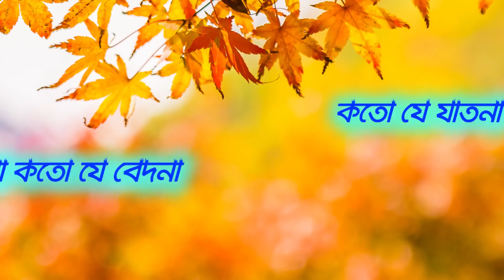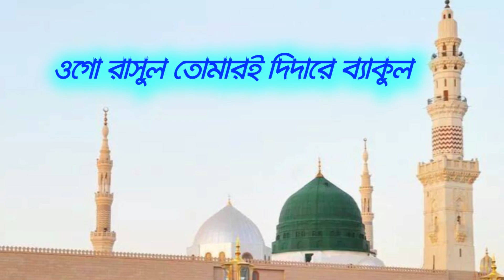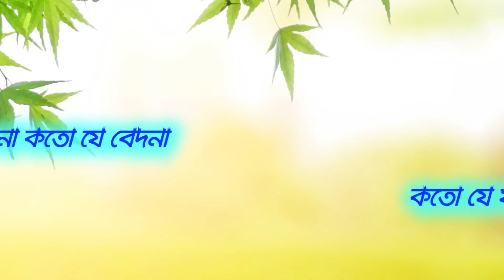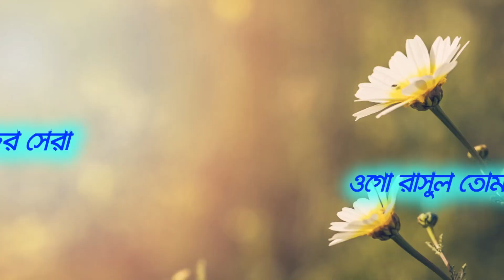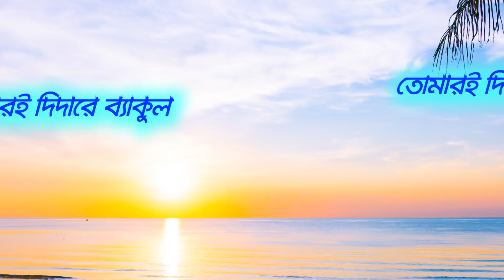ওগো রাসুল তোমারই দিদারে ব্যাকুল- মন ভালো করার মতো একটি গজল। Bangla New Gazal - 2020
মন_ভালো_করার_মতো_একটি_গজল।_ওগো_রাসুল।_নাতে_রাসুল।__অসাধারণ_একটি_গজল।_ বাংলা_নতুন_গজল__২০২০(1080p)